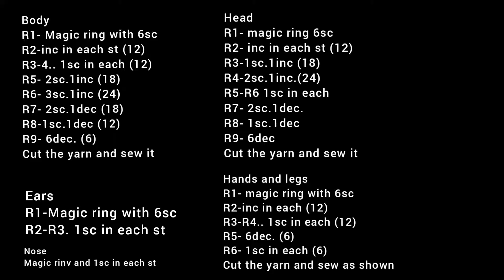Crochet tiny teddy bear.Teddy bear amigurumi. Video is not suitable for absolute begginers.